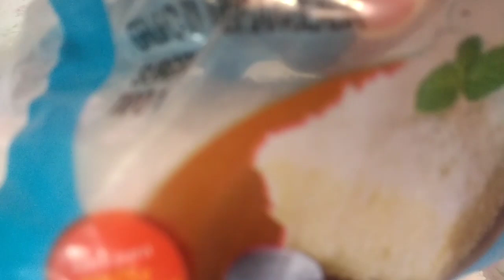BOLO DE TAPIOCA DELICIOSO E CREMOSO QUE NÃO VAI AO FORNO.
Oi meus amores tudo bem!? Espero que sim. Gente hoje trouxe essa delícia cremosa de bolo de tapioca . Essa receita é simplesmente  maravilhosa e vc não vai precisar de serra elétrica para  partir o bolo rsrsrsrs brincadeira . Espero que vocês gostem e façam em casa e não esqueça de contar nos comentários como seu bolo ficou ok!? E lembre-se do like tá !? 👍

Ingredientes:
2 copos americano de açúcar , sendo um cheio e o outro faltando um dedo para encher.
2 copos de coco ralado.
1 colher de café de sal.
2 compôs americano de tapioca granulada, sendo um cheio e o outro faltando 2 dedos para encher.
1 litro de leite.
1 vidro de leite de coco.

Cobertura:1lata de leite condensado.
1copo bem cheio de coco.

Meus amores pode usar todo o leite condensado para cobertura, eu garanto não vai ficar muito doce ok!? Bjo e fiquem com Deus.💝